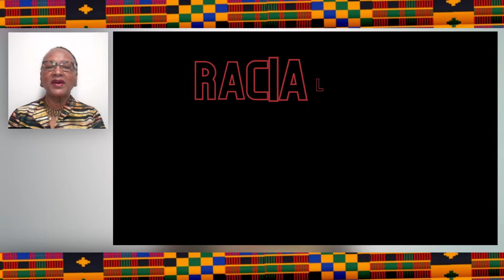Building Providers and Capacity 3 3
AARTH Historical Video Project Volume 3.3
Rev. Mary Diggs Hobson, Narrator
Produced by Twanda Hill & Associates

Video Excerpts courtesy
Who Will Speak For Me?
Produced by Hill Film Inc, Inc
Mary Diggs Hobson, Co-Producer
Directed by John Gordon Hill

The Gospel of Healing Volume 1
by Paul V. Grant
Ascender LLC

2015 Intersection of Faith & Healing Conference, Seattle, WA
Speakers: Mary Diggs Hobson & Renee Beaman, RN
presented by AARTH

MWAETC HIV: Intersection of Culture, Health & Equity Institute

© African American Reach & Teach Health Ministry 2022